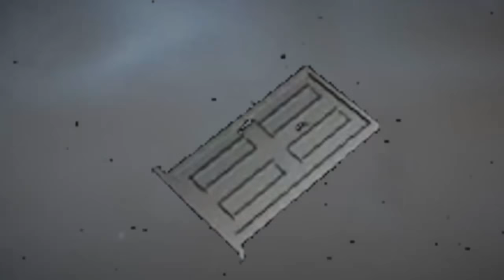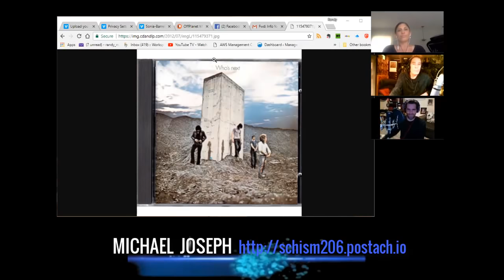Michael Joseph: Staged Realities and Ritual Initiations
Michael Joseph is an esoteric researcher, astrologer and musician, who has created multiple video series on the occult aspects of many of the issues/events that affect modern culture.

He joins us to discuss staged/manipulated reality as initiation for the masses.
perspective and the many reasons why a distorted movement around it has been unleashed on the public.

For the full second hour of OffPlanet Radio-TV, and many other extras, join us